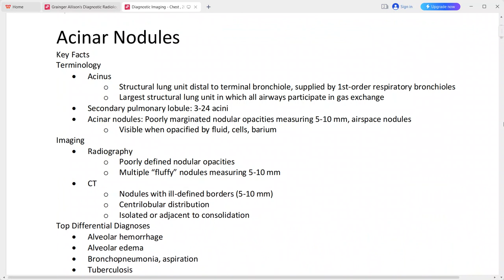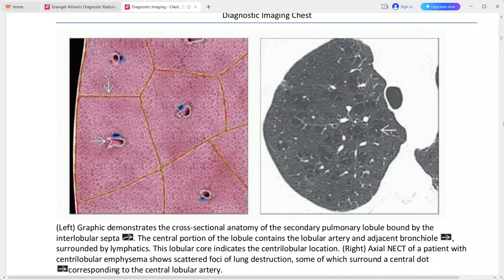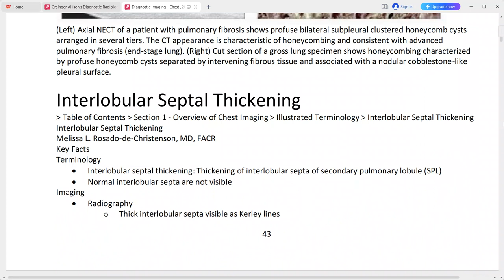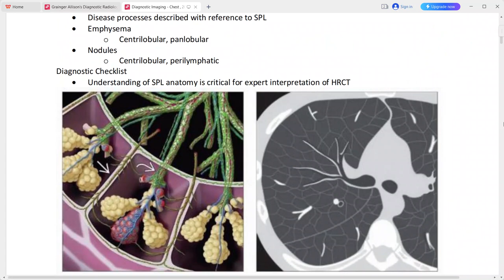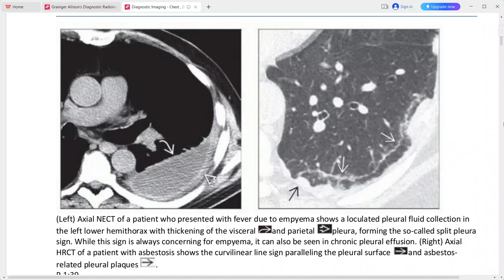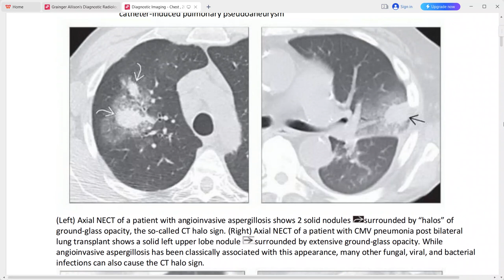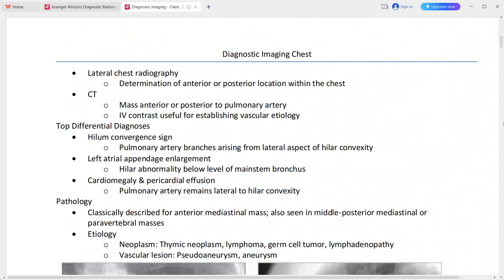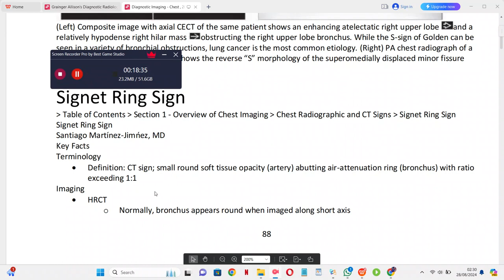chest imaging from diagnostic imaging series